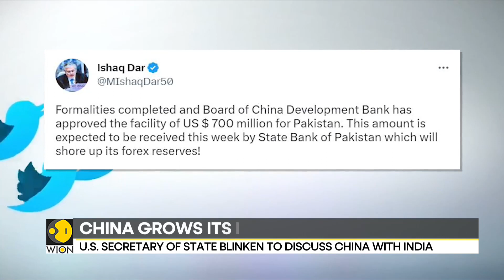China's development bank offers support to Pakistan | Latest World News | English News | WION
United States has voted over China giving a 700 million dollar loan to Pakistan as it concerned that like Sri Lanka, Pakistan too might fall for China's debt trap.